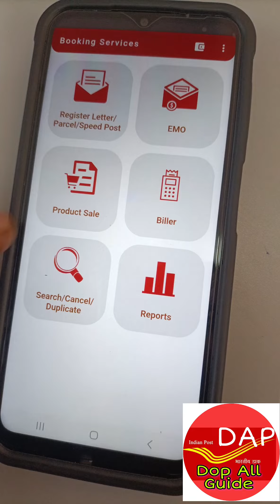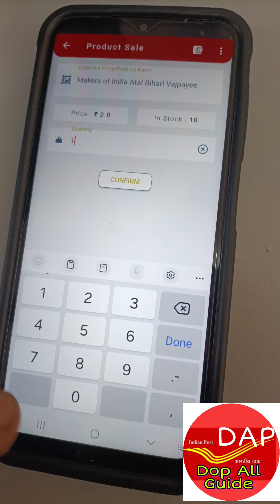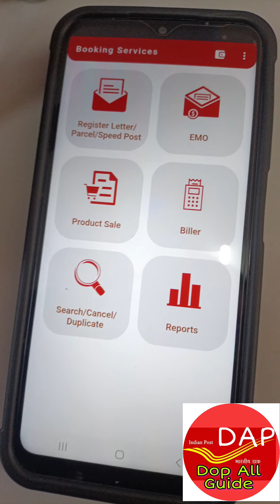Product Sale in BO Android 2.0 Mobile | BO के मोबाइल में स्टांप कैसे बेचें।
नमस्कार दोस्तों हमारे यूट्यूब चैनल DOP ALL GUIDE में आपका हार्दिक स्वागत है इस चैनल पर पोस्ट ऑफिस से संबंधित वीडियो उपलब्ध किए जाते हैं अगर आपको वीडियो अच्छे लगे तो चैनल को सब्सक्राइब करें और वीडियो को लाइक करें अपने दोस्तों के साथ शेयर करें यह चैनल केवल भारतीय डाक के कर्मचारियों के लिए ही है